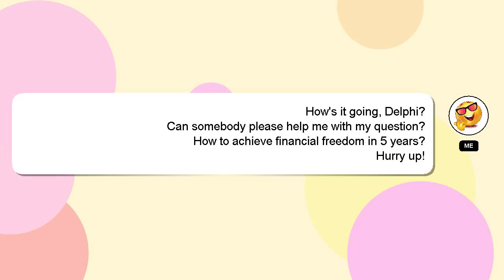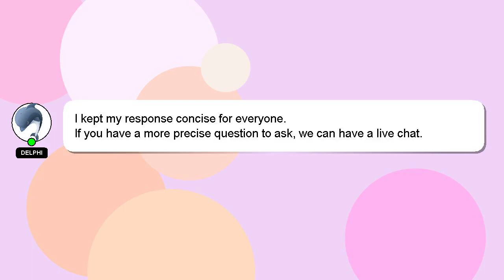How to achieve financial freedom in 5 years?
A little intro about me, Hey, I'm known as Delphi. I am here to help you get the answers you are seeking. - How to achieve financial freedom in 5 years?

Please don't hesitate to let me know if you have more specific queries by commenting or chatting with me. I will express my appreciation for your answer by 'hearting' it.

*1 What we are experimenting :*